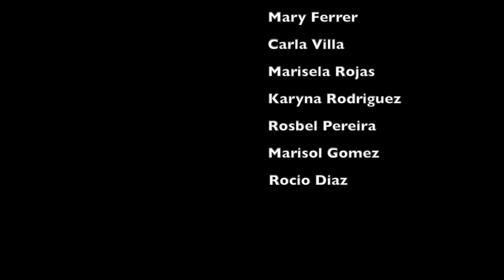DANMAR Rumbas "Bailao yo voy"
End of season video of DANMAR's Intro Flamenco Class.

"Bailao yo voy" by Paul Alone

Choreography by: Maria Fernanda Urbaez

Thank you for your wonderful dedication dancers!